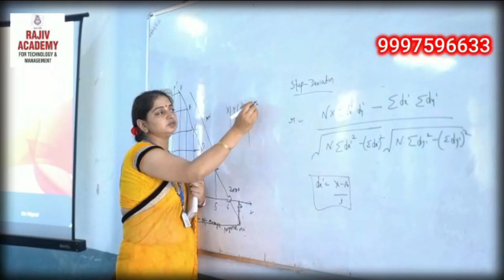पर्यावरण ही प्रगति है के सन्देश के साथ चार्टर्ड अकाउंटेंट सप्ताह प्रारम्भ